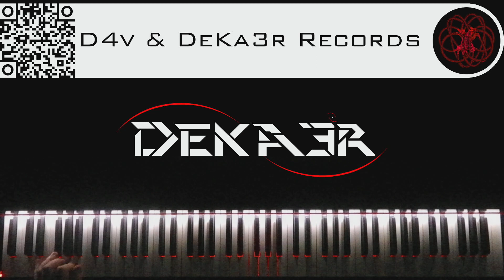🔴 IRL - ESTUDIOS PROFUNDOS DE PIANO - FA# MENOR ARMÓNICO - ESCALAS DOBLES EN TERCERAS - 2643